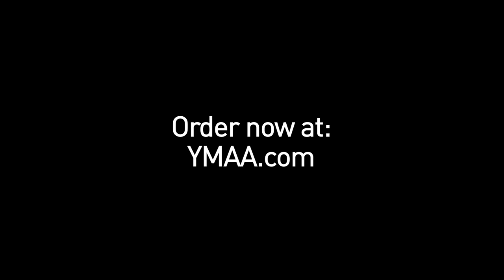Kung Fu Body Conditioning (YMAA DVD teaser) featuring Bonobo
The YMAA Retreat Center in Northern California is a modern-day Shaolin temple. Master Yang, Jwing-Ming has selected a handful of students who will live and train there with him for ten years. This nonprofit center was built starting in 2005, and the 10-year program began in 2008.

This DVD is the first in a series documenting the training at the Center, and offering a follow-along home version for those interested in learning authentic kung fu.

Kung Fu Body Conditioning 1 DVD will be published March 2011.

Music is licenced from NinjaTune. Two tracks by Bonobo, from his new album "Black Sands".

Prelude & Kiara